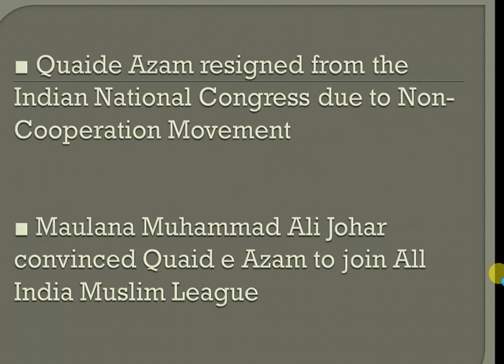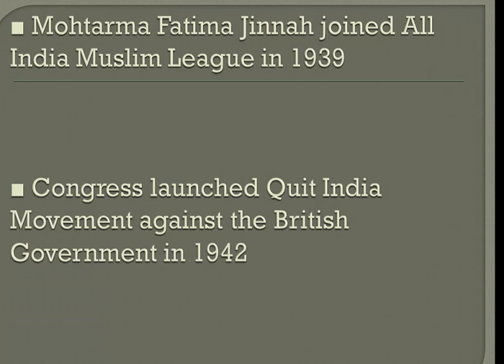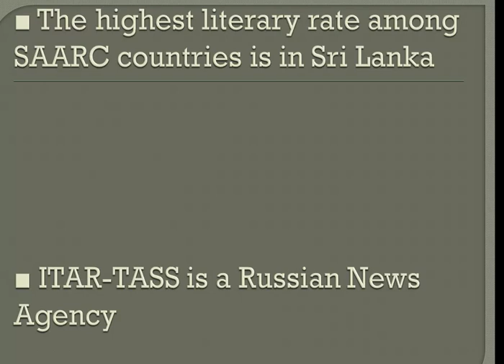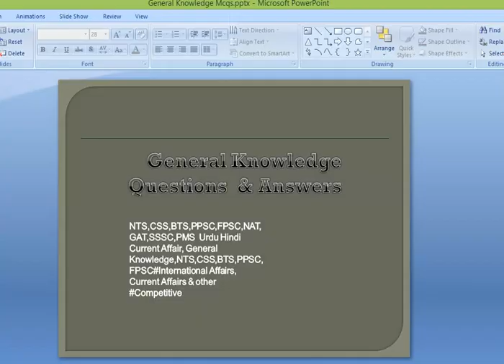Pakistan General knowledge_History mcqs_World Affairs_Copmpetitive Exams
90 % new Questions check your Knowledge.